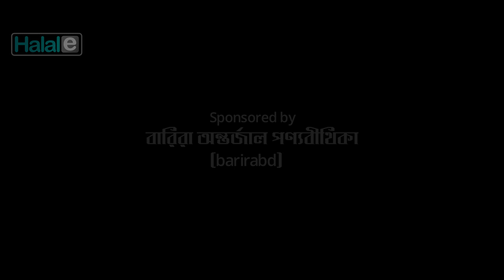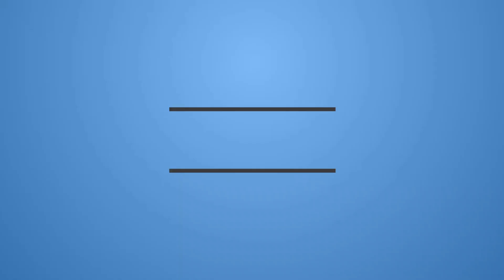হে দয়াময় । Hey Doyamoy - Bangla Islamic song (hamd) । Shahid Hasan | Halal Entertainment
Nasheed- Hey Doyamoy
Lyrics, tune & voice- Shahid Hasan
Sound record - Cadence Studio
Genre- Vocal
Track length- 4:58
Year- 2019
Sound Edit- KMY
Published by- Halal Entertainment

নাশিদ- হে দয়াময়
কন্ঠ, সুর ও কথা- শাহিদ হাসান
শিল্পীগোষ্ঠী- মানজিল